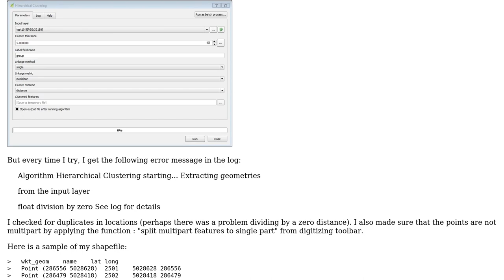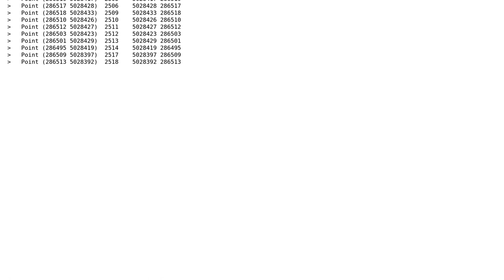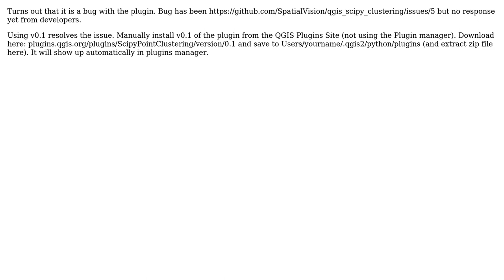How to avoid getting "float division by zero" error message when using hierarchical clustering...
GIS: How to avoid getting "float division by zero" error message when using hierarchical clustering in the scipy plugin?